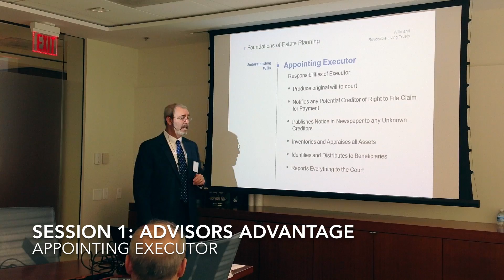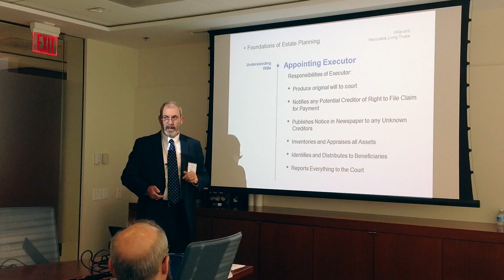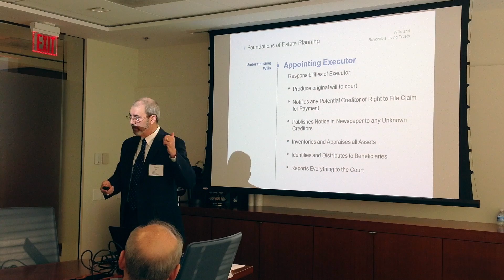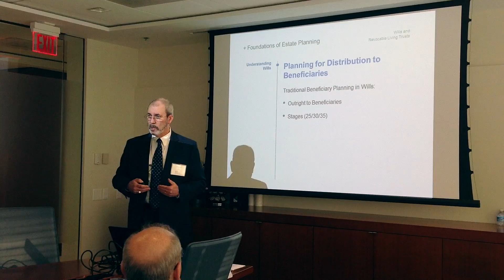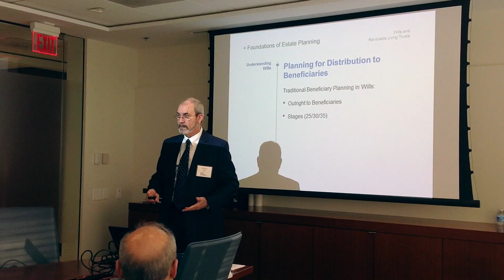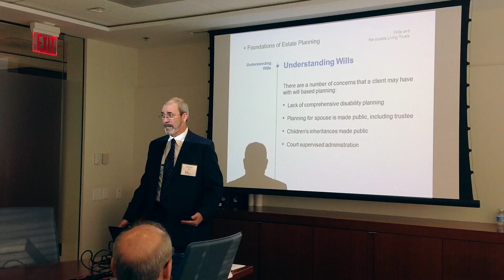Estate Planning Bootcamp for Advisors, Sess. 1, pt. 4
This session focuses on understanding counseling issues involved in most estate plans, the elements of a typical will and living trust, and why all estate plans require asset management.